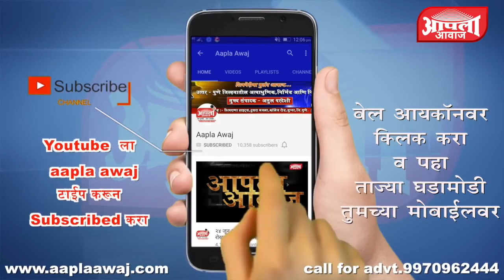जुन्नर विधा.सभा.मतमोजणी । २४ वी फेरी । अतुल बेनके हे ८८८६ मताने आघाडीवर